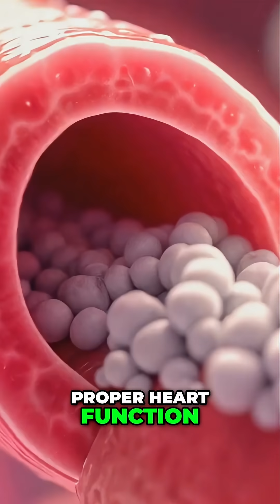Unlock Heart Health: D3, K2, & Magnesium: The Ultimate Trio!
Vitamin D3, K2, and magnesium work together. They regulate calcium and support blood vessel function, which is crucial for a healthy heart. Learn how these nutrients optimize cardiovascular wellness.